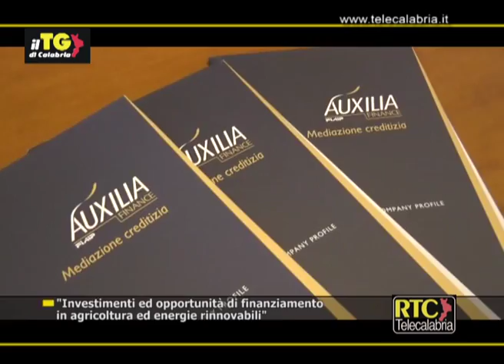Investimenti ed opportunità di finanziamento in agricoltura ed energie rinnovabili RTC TELECALABRIA